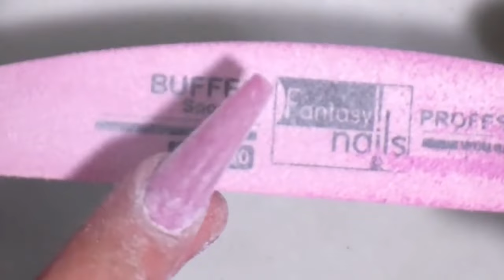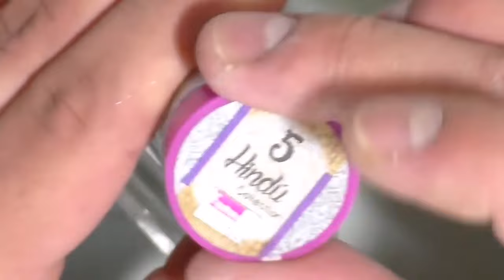uñas fiucha con trasparencia